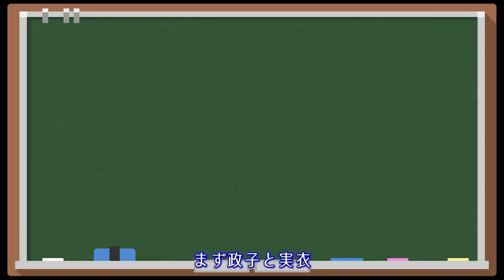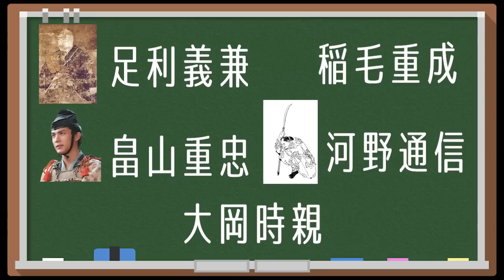足利尊氏に藤原定家 有名人とつながっている時政パパの子供たち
※概要
ドラマでも続々新登場してきた時政パパの子供たちについて、ざっくり紹介してみました。

2022年、NHK大河ドラマ「鎌倉殿の13人」解説動画です。

【関連動画】
『鎌倉殿の13人』ではラブリーな北条時政だが、史実は違った！？　※ネタバレあり

▼使用効果音
「効果音ラボ」

▼使用画像
「Wikipedia」

▼使用動画
「MotionElements」